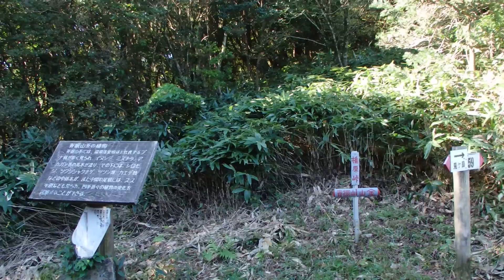背振山登山 椎原峠の風景